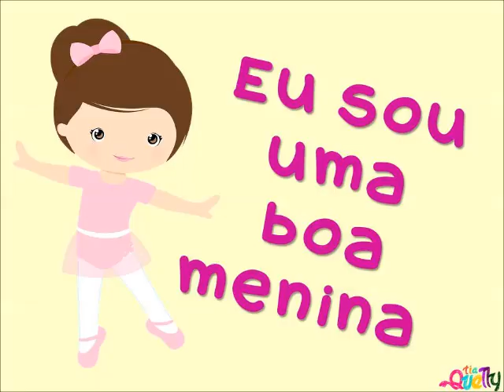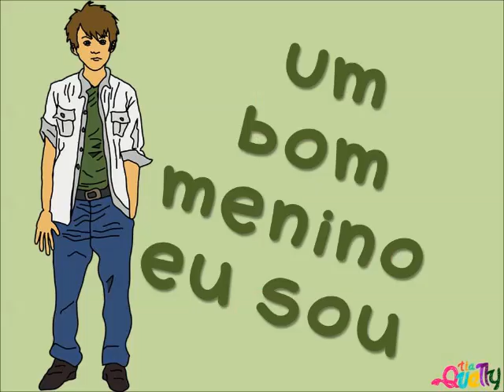EU QUERO SER COMO SANSÃO E EU COMO ERA ESTER 🎼 Música Infantil